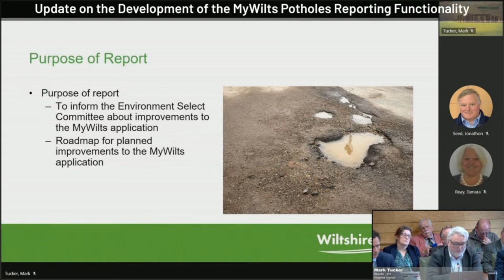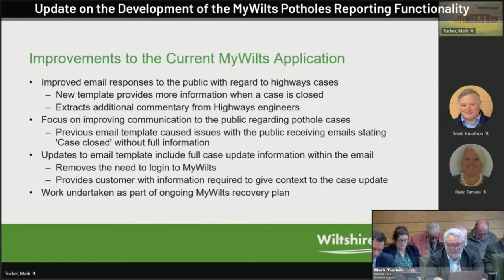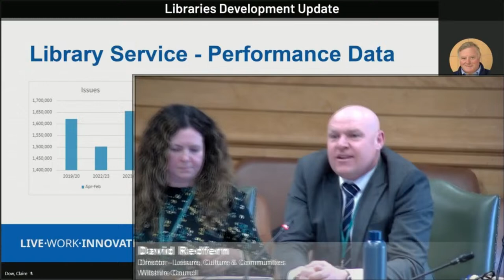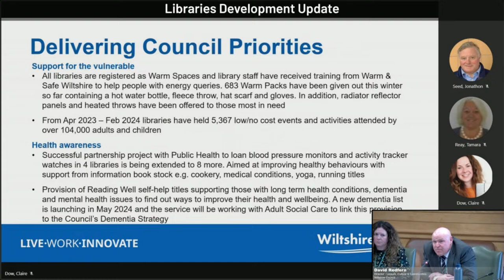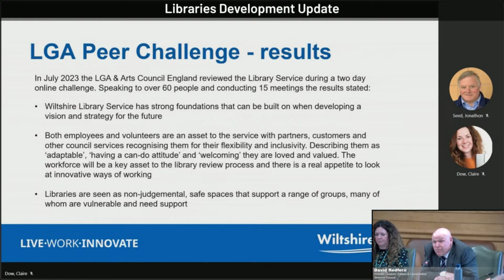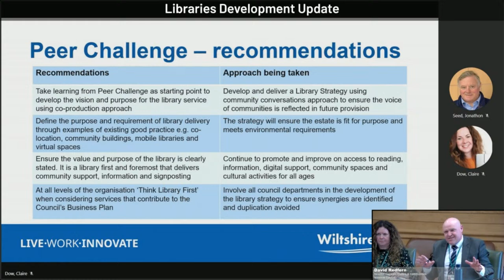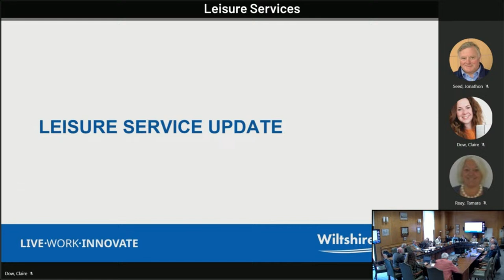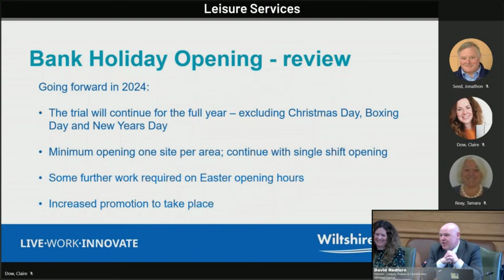Environment Select Committee, 20 March 2024, 1:00pm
Meeting: 14845